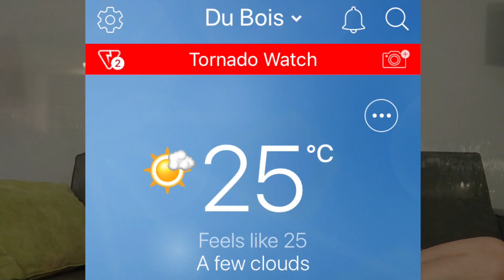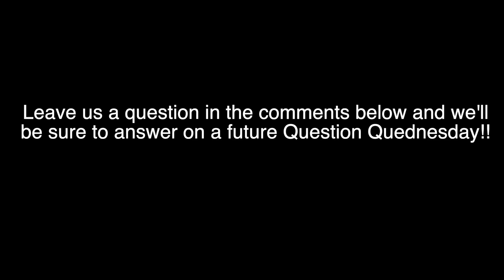What is the meaning of life? Should you live for happiness? A question from We The Kims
on this our 29th Question Quednesday, our (semi) weekly amwf couples Q&A video, we answer a question about where we've been and we also answer a question from our nemeses "We the Kims", or we the kimplainers as we like to call them... Is happiness ok? Should we strive to be happy?